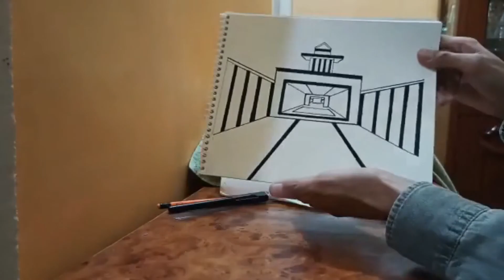How to draw a room in 2 point perspective step by step \ Easy way to drawing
Hello everyone ,
Well come to Hasnain Arts  world
Lets find the happy world ,,,

In this video you will see a room sketch step by step
How to draw a room in 1 point perspective
Optical Illusion